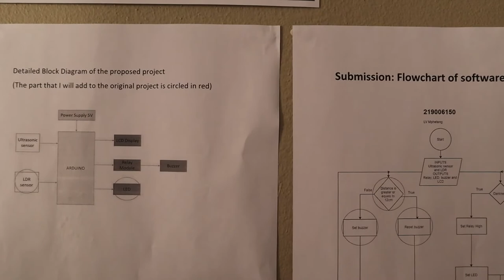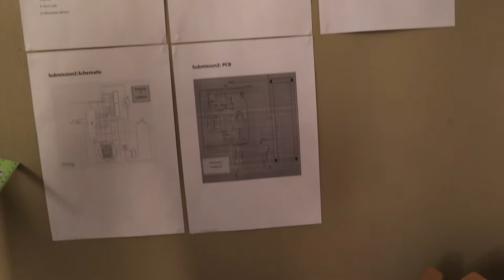Alarm Sensor Final Project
An alarm system will be built that responds to any type of intrusion at night. This procedure lowers crime at night at high levels.
An ultrasonic sensor is used to detect the distance of the invading human/item and if it reaches a specific place, it should display in my LCD lights up to the LED at night